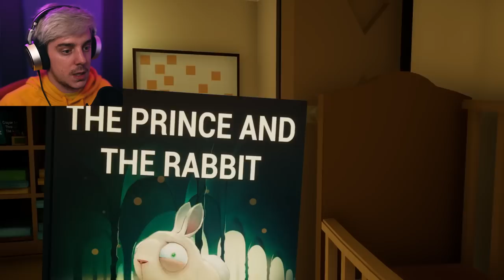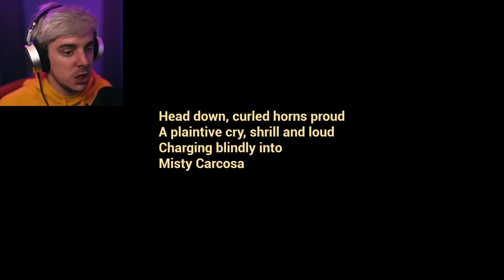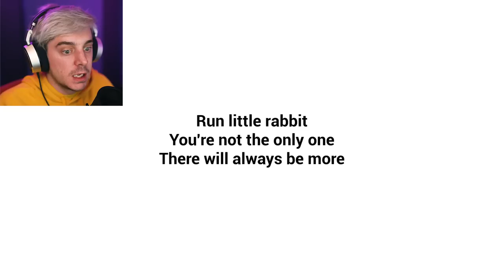Don't Trust Babies | Baby In Yellow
Babies are NOT to be trusted, gamers.